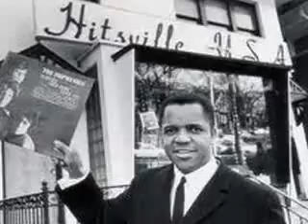Motor City Beat - Made In Japan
Another golden nugget from the band Made In Japan, Motor City Beat is a tribute to the masters of Mowtown